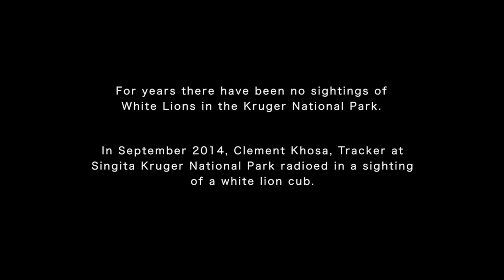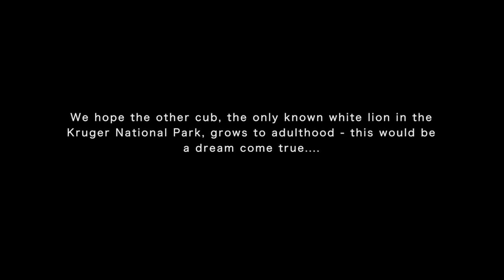Extremely Rare White Lions Caught on Camera | Short Film Showcase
In September 2014, a white lion cub was spotted in Singita Kruger National Park. While hundreds of these animals exist in captivity, only 13 remain in the wild, making the sighting unique. Black Bean Productions set out to capture footage of these remarkable big cats, whose coloration is not albinism but is caused by a less severe mutation.